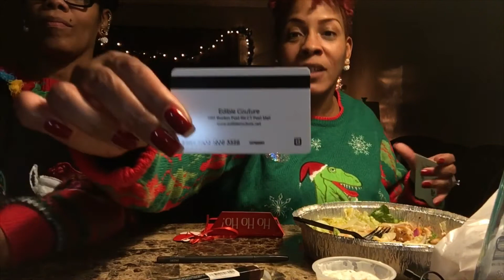VLOGMAS DAY 24 - Part 1: MUKBANG & STORY TIME W/MY TWIN SISTER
Answer the question towards the end of the video.